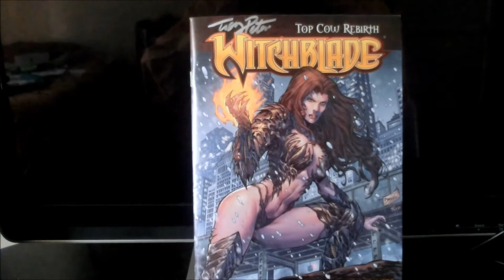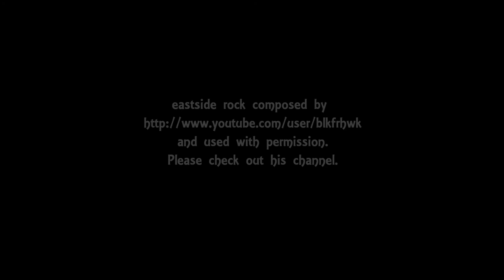A soft reboot of the Top Cow legend, Sara Pezzini, Witchblade, in Witchblade #151:comic book review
My comic book review of Witchblade #151 written by Tim Seeley with art by Diego Bernard. Cover E. ComicsPro exclusive variant provided by Diego Bernard, Fred Benes, and Arif Prianto. To make the book new reader-friendly, the creative team does a soft reboot of this popular Top Cow character, Sara Pezzini, the Witchblade. The Witchblade is a supernatural heroine who has keen detective instincts.

Please support his channel.